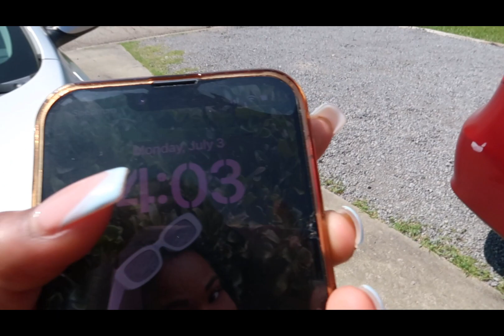Spend the day with me *Mini Road Trip, Tiktoks, & More!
Come with me on a mini road trip, make some tiktoks with us, and come with us to the store and experience our first ghetto Walmart experience!